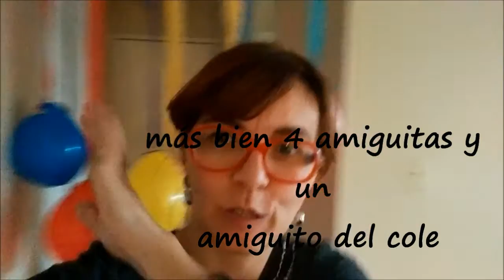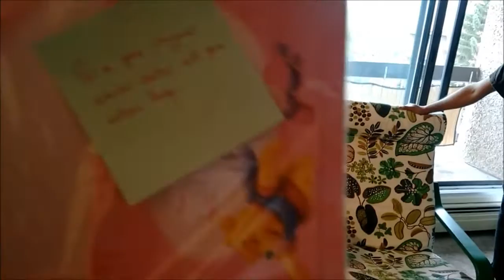CUMPLE DE LEIRE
Bueno, bueno, un año más y ahora a millones de kilometros de casa nos hemos encontrado con la misma fiesta, diferentes amigas pero igual de loquitas. Que vivan los cumples
(She grows up too fast)